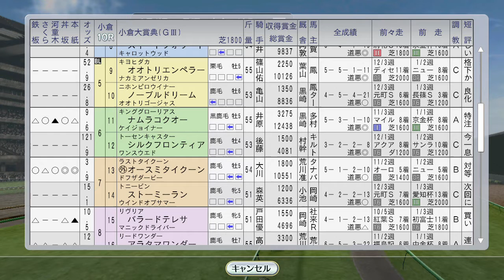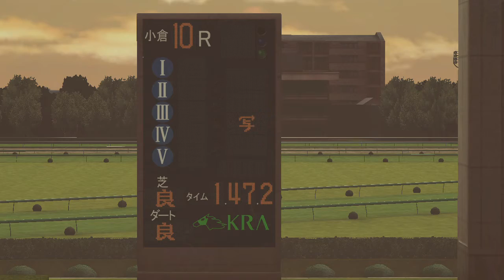フェブラリーSにエムアイブラン。ホクトベガに挑む 1996年2月4週【ウイニングポスト8 2016：競馬ゲーム】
ナリタブライアンが超長距離ダイヤモンドS出走。新馬戦に自家生産馬カワチダイオー、クラブ馬オースミタイクーンが小倉大賞典に

（前）2月3週 ステージチャンプ京都記念。ビワハイジがクイーンC：